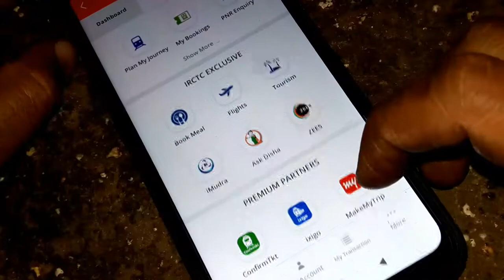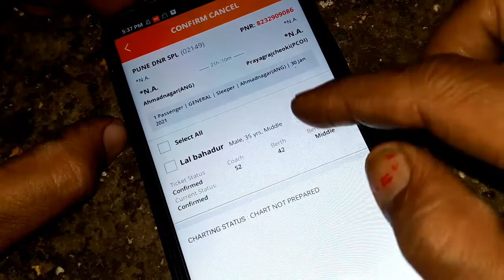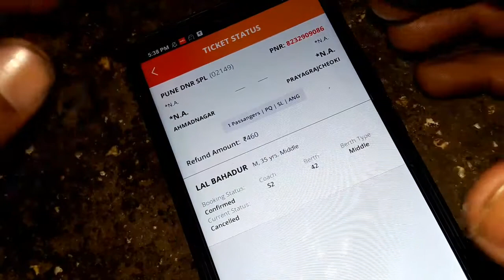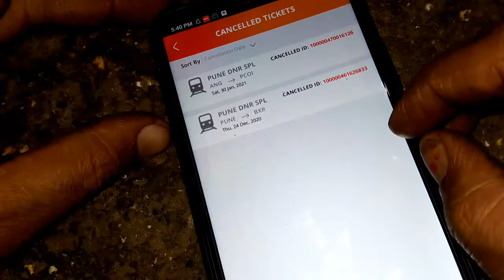ट्रेन टिकट कैंसिल कैसे करें मोबाइल से और उसका पैसा कैसे पाएं/ how to cancel train ticket